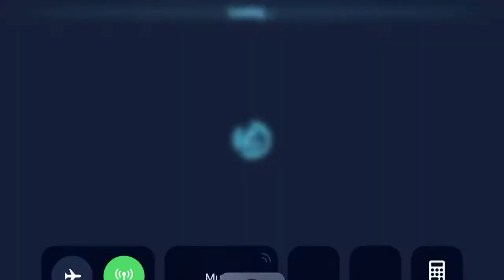Territory Wars The Ebb and Flow that’s Nightsisters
This didn’t look very promising half way through